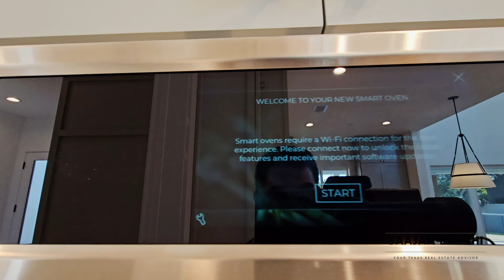🔑 Austin's Luxury: $2.25M Mansion with Panoramic Lake Views | 14006 Panorama Dr, 4K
Discover unparalleled luxury nestled in Austin's coveted address, 14006 Panorama Dr. This stunning 5-bedroom, 5.5-bath mansion spans three majestic levels, merging exquisite architecture with nature's grandeur. Every balcony graces you with panoramic views, capturing Austin Hill Country's beauty and the tranquil waters of Lake Austin.

Address & Pricing:
14006 Panorama Dr, Austin, Texas 78732
Listed at: $2,250,000
By: Jeleser Mc Lennon, eXp Realty LLC

This estate epitomizes elegance and sophistication. Its strategic location places you near Lake Travis Zipline Adventures, Volente Beach, shopping destinations like HEB & The Domain, and culinary gems such as Steiner Ranch Steakhouse. Surrounded by parks and serene locales, it's more than a home; it's an elite lifestyle waiting for you.

Your feedback fuels our journey in showcasing luxury real estate masterpieces.